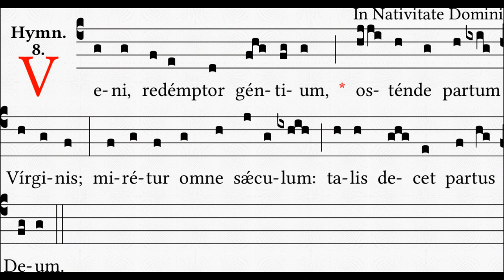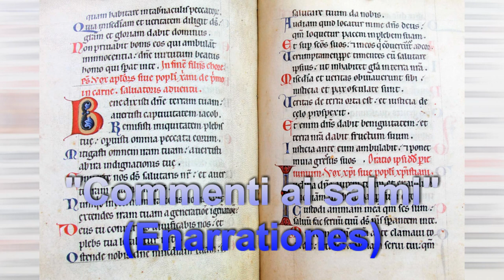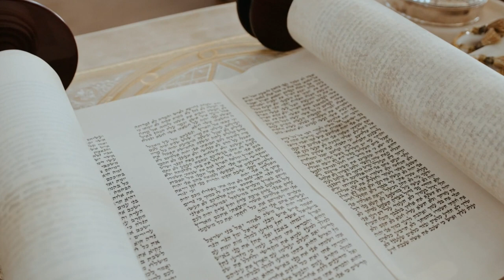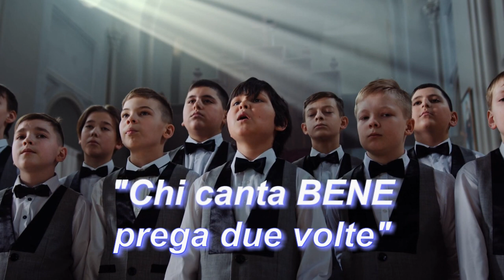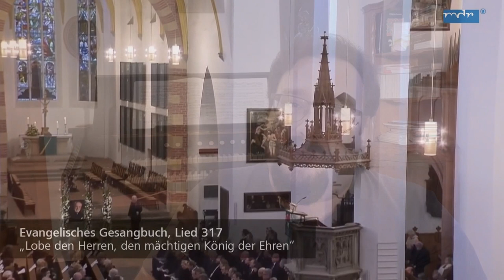Agostino: che musica si fa?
E' vero che Sant'Agostino ha detto: "Chi canta prega due volte?". Qual è il pensiero sulla musica di questo gigante della fede e della teologia? Cosa ha da insegnare a noi, oggi?

FONTI:
Agostino d'Ippona, "De Musica"; "Enarrationes in Psalmos".
Ambrogio di Milano, Lettera ad Aussenzio

PER APPROFONDIRE
Alessio Cervelli, "Il Canto, la musica e i Padri della Chiesa", Streetlib 2017